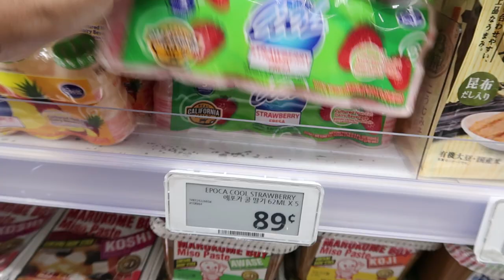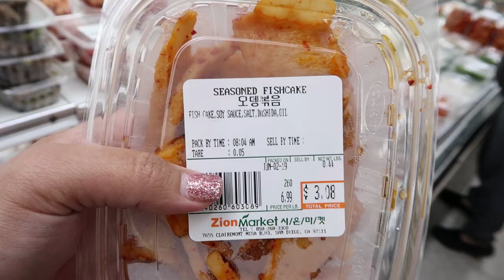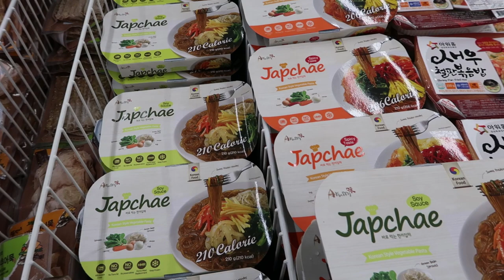My daughter cooked Mac n Cheese | Grocery Shopping at Zion Market | Filipino Vlogger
- Cooking Mac n Cheese with my daughter
- Zion Market (Korean Market)

Vlog # 25

Pinay Tine Vlogs